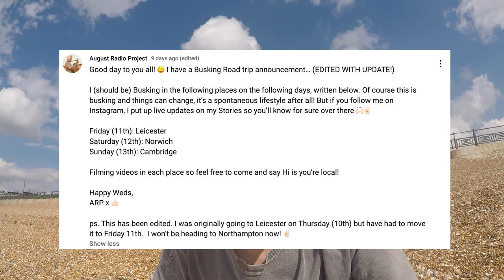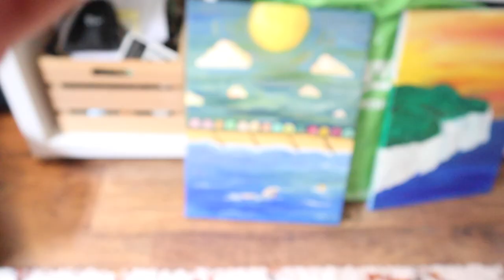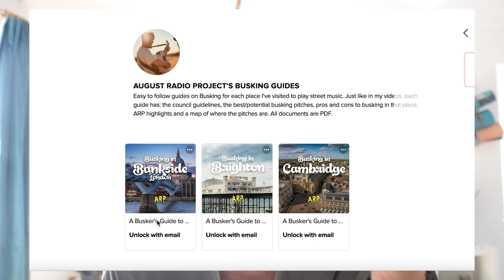The Problem with Busking Full-Time...